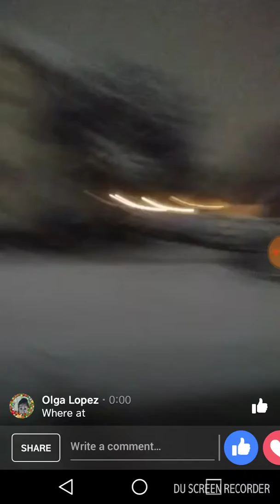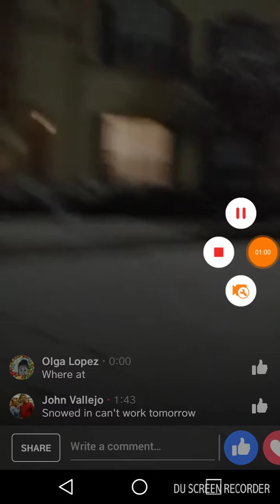December 7, 2017